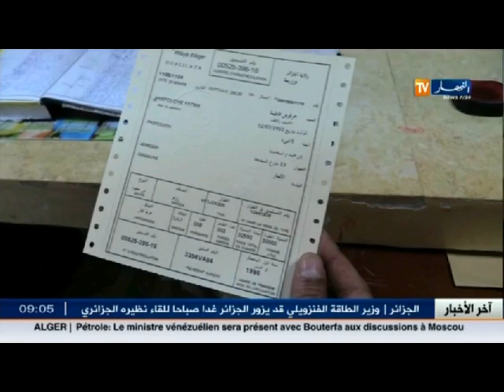نقل: التخلي عن البطاقات الرمادية للمركبات رسميا في مارس 2017